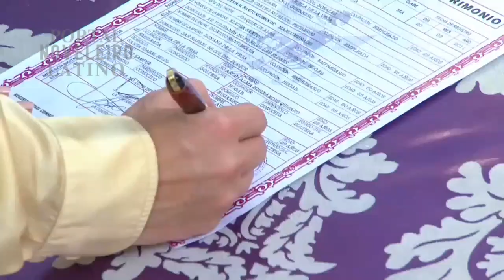A Outra Cara Da Alma: Alma solta o vídeo comprometedor de Joaquín e Lucia 🔥✨ | C-13 {08/05/2024}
La otra cara del Alma (Brasil: A Outra Cara Da Alma)
é uma telenovela mexicana produzida pela TV Azteca e exibida entre 12 de novembro de 2012 e 10 de maio de 2013, em 130 capítulos, substituindo Amor cautivo e antecedendo Secretos de familia[1].
É um remake da trama El ángel caído, produzida pela Televisa em 1985 e teve direção geral de Rita Fusaro[2].

& Informações:
Está é Uma Edição Especial Feita Por Min. 🧡
Capítulos:13/40 , [Em Exibição].